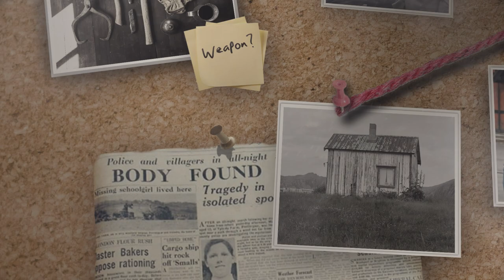Ludlo Is "Tidying Up"... | Midsomer Murders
The headmaster reveals to DCI Barnaby and Tom the true purpose of Pudding's club. He also mentions that Ludlow is now responsible for sorting out the "situation with Daniel's father".

Can the detectives find Ludlow in time before he commits more crimes?

Midsomer Murders - Series 5, Episode 3, "Murder on St. Malley's Day": DCI Barnaby uncovers an elite Mafia-like sect called the Pudding Club at private boys' school Devington College while investigating a murder, and must get to the bottom of the mystery before another victim turns up dead.